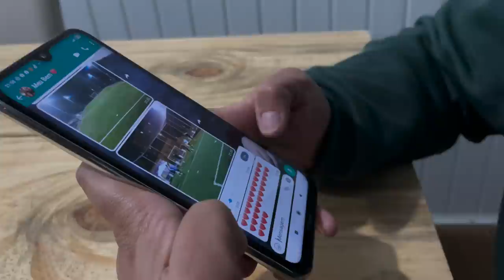JOGADOR SOB PRESSÃO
Sempre tem aquele jogador que precisa contar todos os detalhes do trajeto casa-jogo e jogo-casa, e tem uns que tem que contar até durante o jogo!

Equipe O Boleiro:

Produção e Roteiro: Édem Marques, Eddy Sangalli, Fagner da Silva, Luan Amarante e Will Bitencourt
Captação e Edição de vídeo: Eddy Sangalli